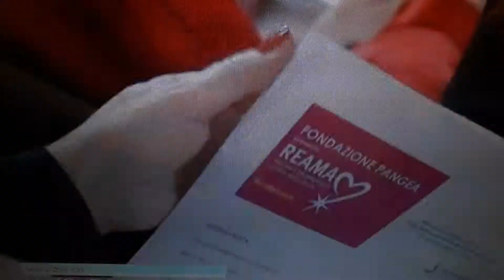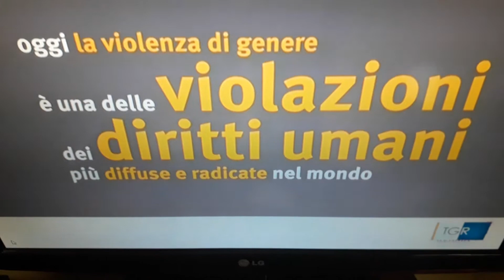REAMA assistenza alle donne bisognose